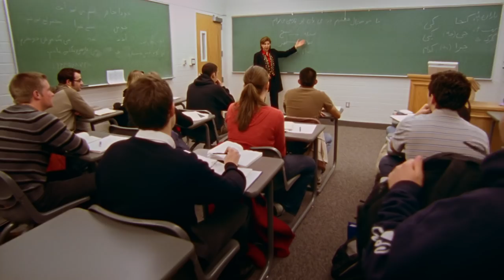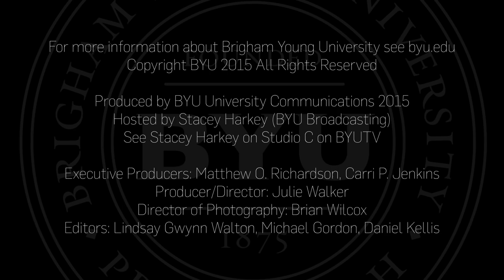The BYU Student Experience - with Stacey Harkey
One of the world's largest private universities, Brigham Young University (in Provo, Utah) is a distinctive institution with nationally ranked academic programs, a multi-million dollar student mentoring initiative and a community that values Christian teachings and ideas, integrity and character.
BYU alumnus Stacey Harkey (Studio C) and BYU President Kevin J Worthen are featured in this 2015 video about the BYU campus, academics, mentoring, study abroad programs, the campus religious environment, student life and Division I athletic programs.
BYU is sponsored by The Church of Jesus Christ of Latter-day Saints and all faculty and students, even those who are not members of the LDS Church, commit to living the BYU honor code.
Grab a chocolate milk and celebrate the university that is proud to be at the top of the list of stone cold sober schools!

For information about BYU admissions, see byu.edu

BYU National Ranking Highlights:
Top Tier National Universities (U.S. News)
#2 Yield Rate (U.S. News)
#3 Accounting Program (U.S. News)
#4 Undergraduate Entrepreneurship (Entrepreneur)
#5 Grads to who on to earn PhDs( NSF Survey/Data)
#6 Graduates with least debt (U.S. News)
#7 Graduate Entrepreneurship (Entrepreneur)
#8 Best Value School (Forbes)
#13 Undergraduate Business Programs (U.S. News)
#15 Best Colleges (Money Magazine)
 #17 MBA Program (Forbes)
#27 MBA Program (U.S. News)
#47 Research Universities (Forbes)
#1 Best University to Work For (Forbes)
See yfacts.byu.edu for more rankings and information about BYU

Produced by BYU University Communications